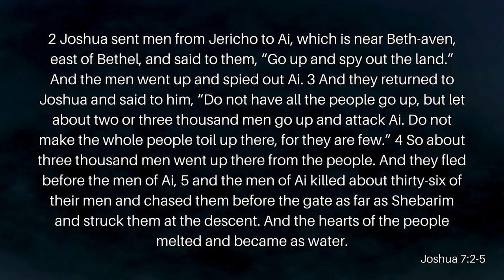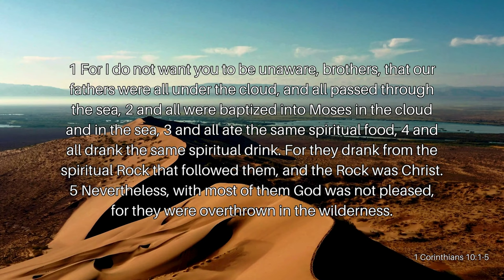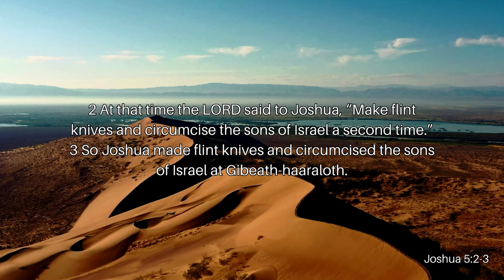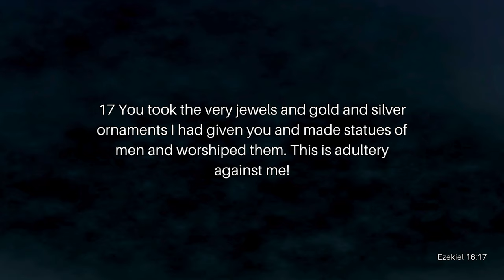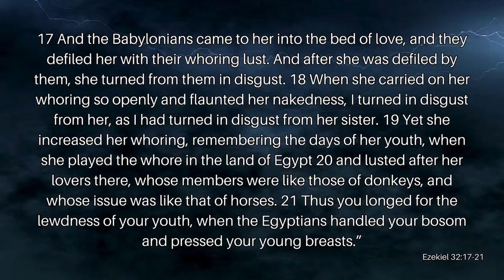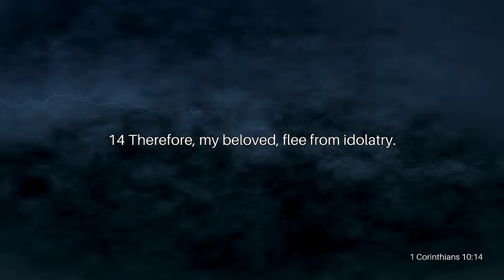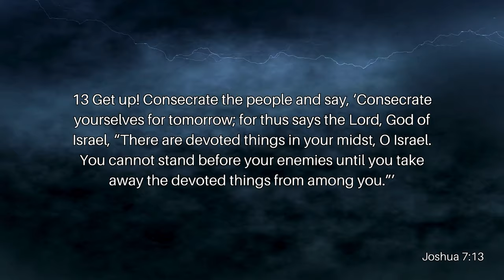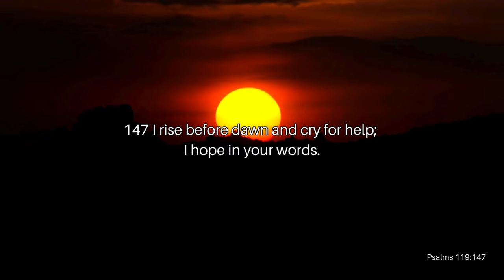Defeating Spiritual Adultery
In today’s world, there are two main enemies plaguing society. These two are two faces of the same coin. They go hand in hand: adultery and idolatry. Join Reverend Kenny Yates as he opens our eyes to the spiritual warfare around each and every one of us in his message, Defeating Spiritual Adultery.

Verses Used:
Joshua 7:2-5
Joshua 4:19
1 Corinthians 10:1-5
Joshua 5:2-3
Genesis 34:23-29
Joshua 7:2
1 Corinthians 5:6
Proverbs 24:33
Ezekiel 16:17
Ezekiel 32:17-21
Ephesians 6:13-18
1 Corinthians 6:18
1 Corinthians 10:14
Matthew 5:28
Joshua 7:6
Joel 2:13
Joshua 7:13
Exodus 19:22-23
1 Corinthians 5:7
Romans 12:2
Ephesians 4:20-24
Joshua 8:10-12
Mark 1:35
Psalms 5:3
Psalms 119:147